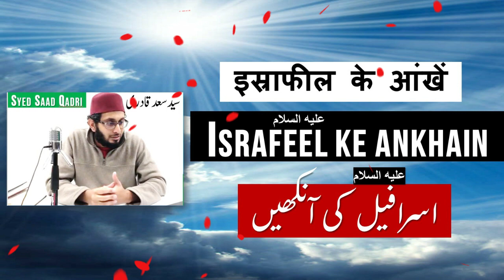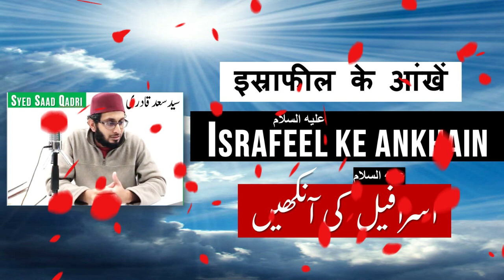Israfeel A.S. ke Ankhain | Israfil A.S. | 2020